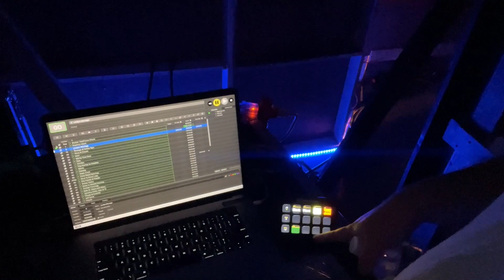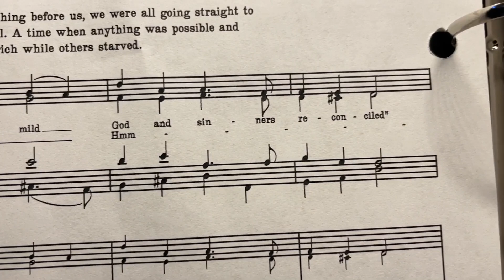A Christmas Carol 2 Behind the Scenes Music Vlog